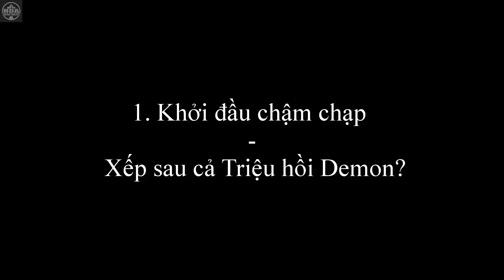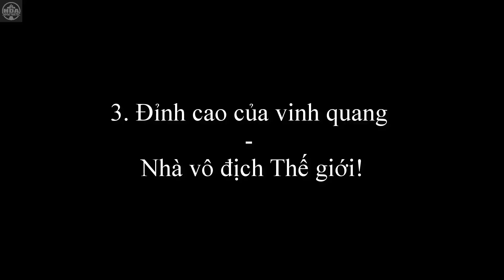[VSLT] #7: Rồng trắng Mắt xanh - Về nhì trong phim, vô địch ngoài đời?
[VÌ SAO LẠI THẾ] #7: Rồng trắng Mắt xanh - Về nhì trong phim, vô địch ngoài đời?

This legendary dragon is a powerful engine of destruction. Virtually invincible, very few have faced this awesome creature and lived to tell the tale.

Vâng, đó chính xác là những gì miêu tả về Rồng trắng Mắt xanh của chúng ta. Và không dài dòng nữa, hãy cùng chúng mình tìm hiểu về chú rồng huyền thoại.

Content Writer: Duc Bang Tran, Bùi cô nương tập chơi yugi
Videos: Pham Nguyen Au Viet
Tham gia cùng chúng tôi tại: DayDreams Yugioh shop, lầu 11, 648 Cách Mạng Tháng Tám, Phường 11, Quận 3, TPHCM